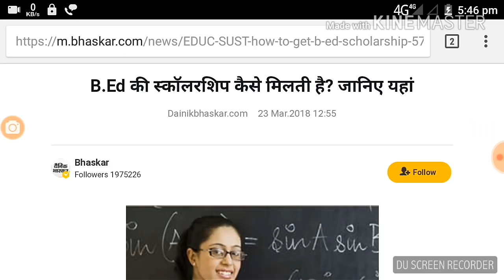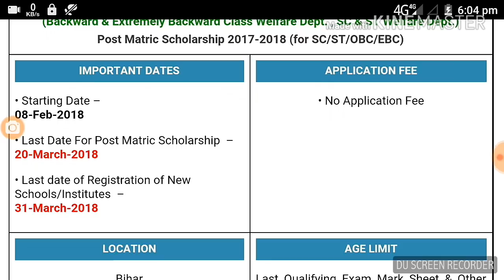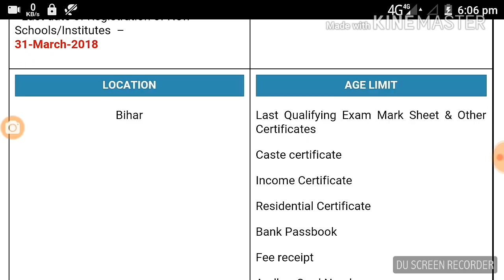B.Ed Scholarship-बीएड छात्रवृत्ति || How to received b.ed scholarship 2018 # Samrat Sir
इस वीडियो में आप जानेंगे कि B.Ed के लिए स्कॉलरशिप किस प्रकार हम प्राप्त कर सकते हैं । इसके लिए कौन-कौन डॉक्यूमेंट सबमिट करने होते हैं। इसके लिए कितनी राशि मिलती है । इसके लिए कौन कौन पात्र हैं।